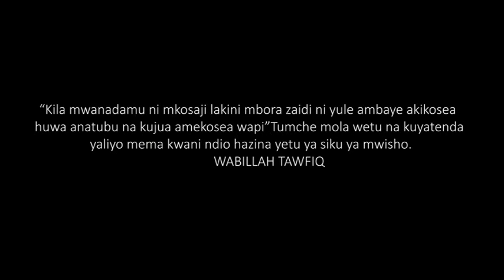OSTADHI MBABE FULL MOVIE